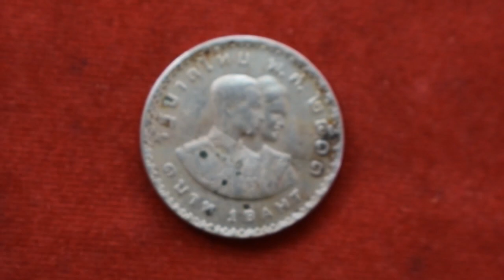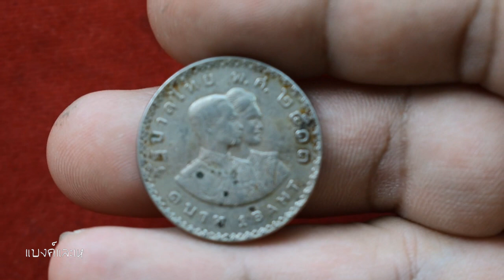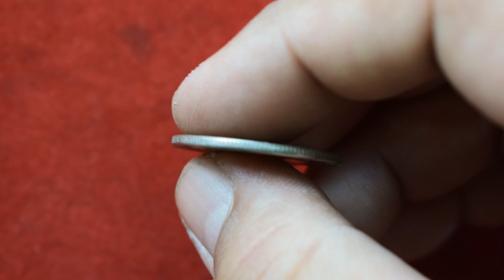รายการแบงค์และเหรียญ EP.57 ตอน...เหรียญ 1 บาทรูปคู่ปี พ.ศ.2513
เหรียญ 1 บาทรูปคู่ปี พ.ศ.2513